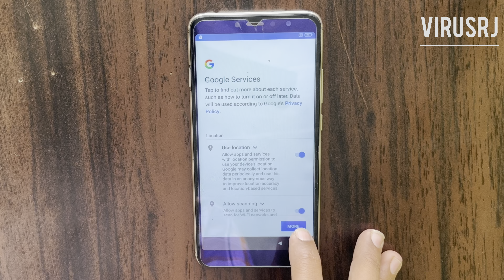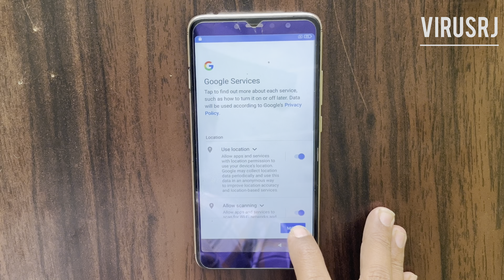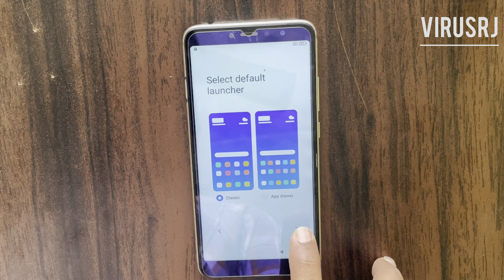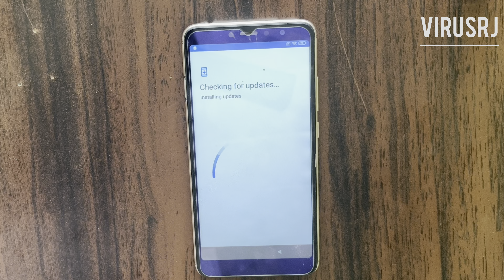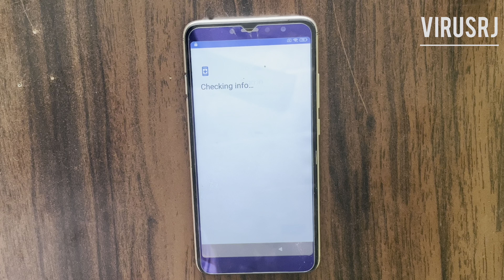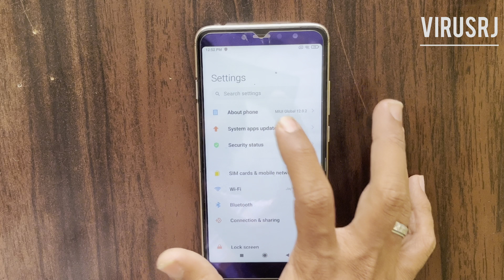Redmi Y2 Frp Bypass Unlock Without Tool || How To Unlock Frp Bypass Redmi Y2